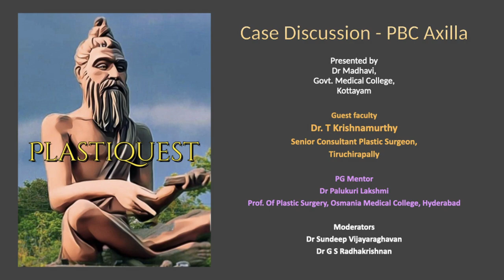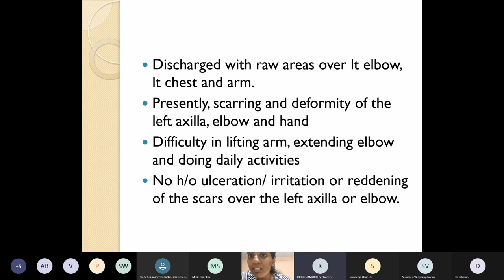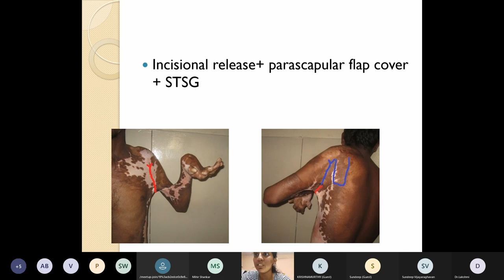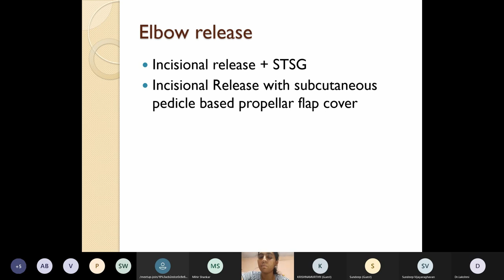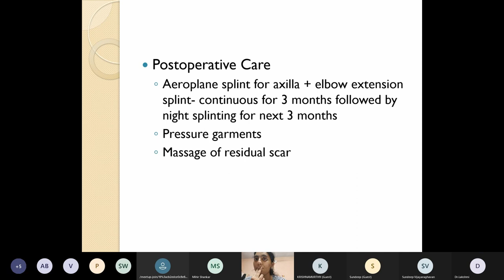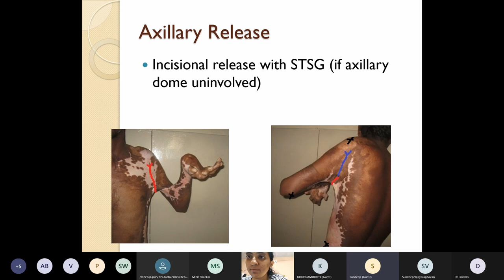Plastiquest Case Discussion - PBC Axilla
Guest Faculty - Dr T Krishnamurthy, Senior consultant plastic surgeon, Tiruchirapally